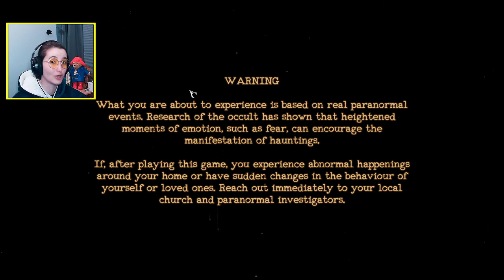welcome to a game about death! | The Mortuary Assistant pt. 1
the full game is finally here! i've been excited for this since playing the demo, and it hasn't disappointed! the game is tense, strange, interesting, and fun! can't wait to see what awaits us at our next shifts ...